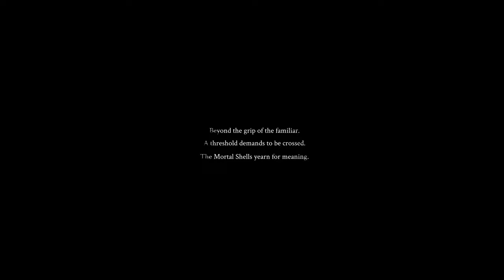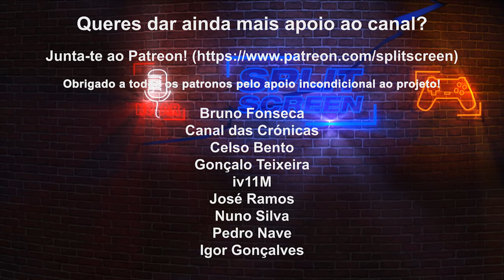MORTAL SHELL - ESSÊNCIA DE DARK SOULS - 4K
Jogar Mortal Shell é como experienciar Dark Souls: a dificuldade, a frustração e a mesma vontade de continuar em frente. Fiquem com as minhas impressões. Podem sacar a demo na Epic Store. Vejam como está refinada a jogabilidade!

🔽🔽🔽 SETUP  🔽🔽🔽
Computador 1

PSN - RPARREIRA
STEAM - RPARREIRA
UPLAY - SplitScreenPT
ORIGIN - Split-ScreenPT